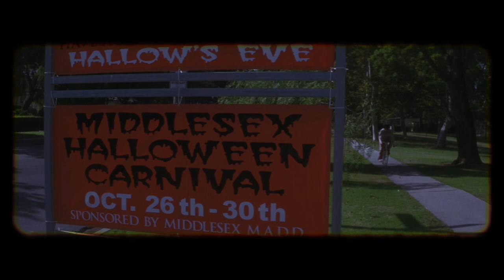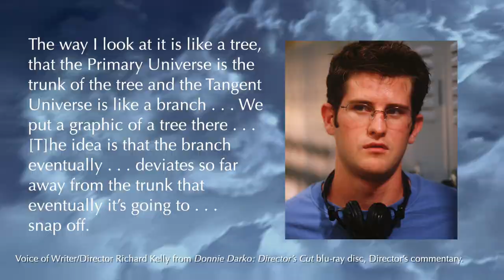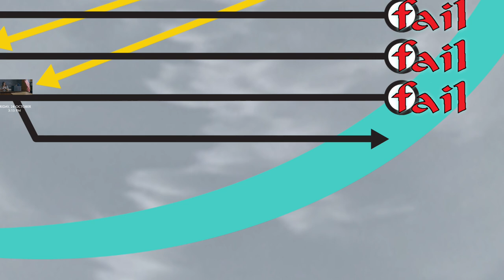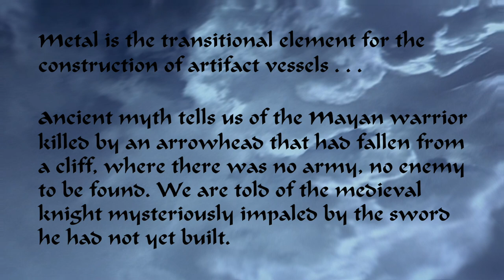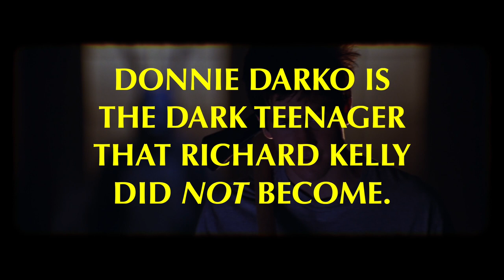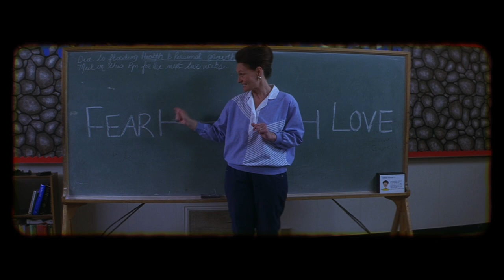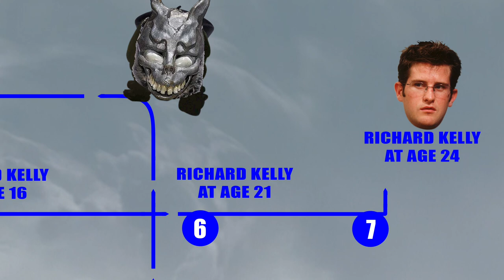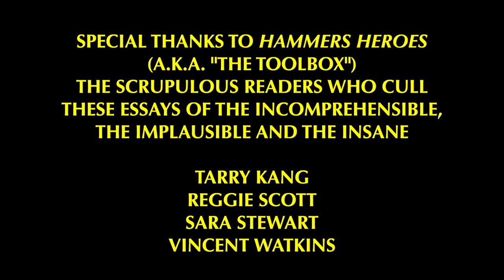"Donnie Darko" Explained. The Once and Future Teen.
At last! Richard Kelly's brilliant portrait of Generation X in crisis is explained by The Hammer.

Who is Frank? What are "The Manipulated Dead?" How does time travel work? Who is the fat guy in the neon orange jump suit and who thought he would be inconspicuous?

These mysteries will never tear us apart thanks this easy to follow guide to the world of "Donnie Darko." The Hammer builds it up and the Hammer breaks it down.

00:00 introduction
01:33 chapter 1 - What is the timeline of events?
05:17 chapter 2 - What is the "Tangent Universe" and "Manipulated Living?"
15:45 chapter 3 - What Is "real" in "Donnie Darko?"
18:13 chapter 4 - What is "The Living Receiver?"
21:48 chapter 5 - What are "the Manipulated Dead?"
24:18 chapter 6 - Who is God?
31:18 chapter 7 - Who is Frank?
34:52 chapter 8 - What is the timeline of events (for real)?
38:15 chapter 9 - What’s up with "Sparkle Motion" and why is Drew Barrymore in this movie?
41:11 conclusion